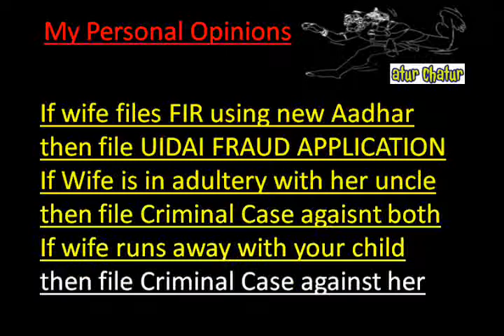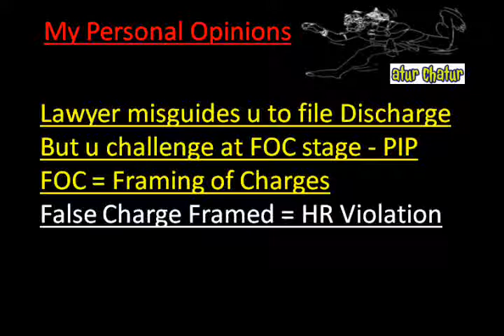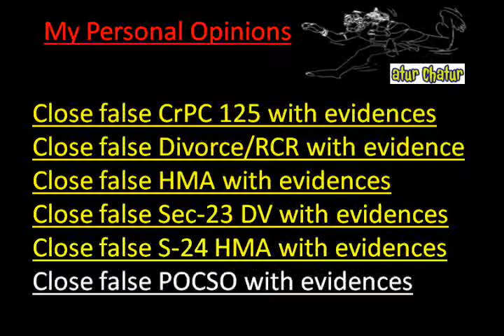Leeds Top Lawyer NRI Legal Services Best Advocates Non Resident Indian Law Firm India